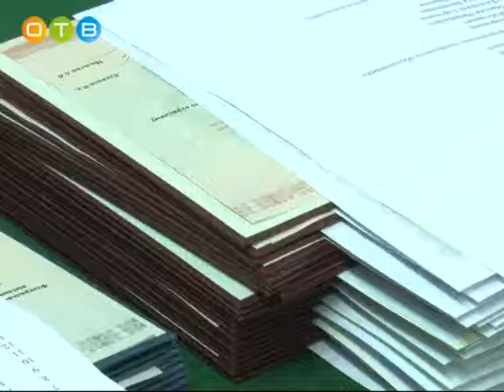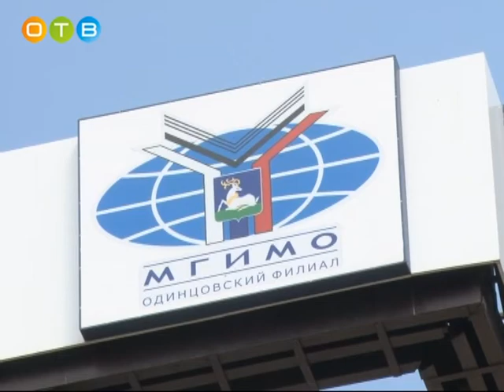Первый выпуск в одинцовском колледже МГИМО